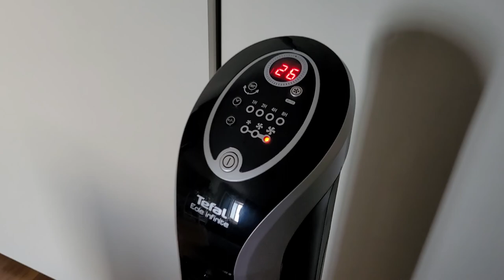291. АНГЛИЯ: Жара в Лондоне. Перевалило за 40! Что делать?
291. АНГЛИЯ: Жара в Лондоне. Перевалило за 40! Что делать?

Как спасаться от жары в Лондоне, рассказываю о своём опыте.